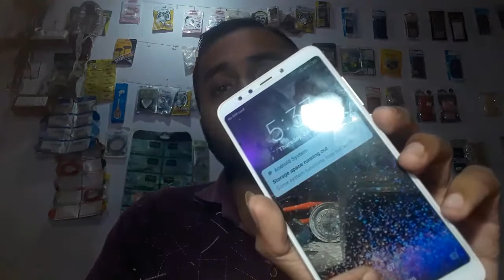Redmi 5 charging show but not battery store/चार्जिंग होती है लेकिन चढ़ती नहीं है